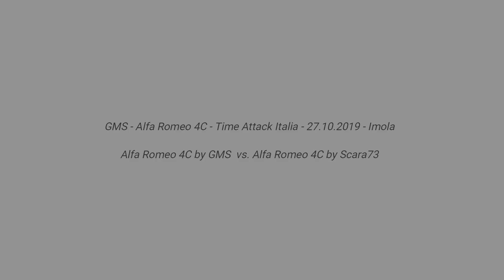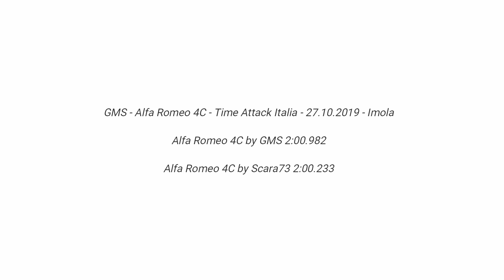Time Attack Italia - 27.10.2019 Imola - Alfa Romeo 4C by GMS vs. Alfa Romeo 4C by Scara73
Onboard from GMS tuned, street legal Alfa Romeo 4C vs. Scara73, track spec Alfa Romeo 4C showing the first few laps on the Imola track, before going to the pit for tire temp adjustments, so the laps were about 2s off the race pace.

Our GMS Big brake kit works flawlessly and braking distances seem to be superior to the Scara73's 4C. GMS 3'' Modular exhaust works flawlessly as well and keeps the engine power stable, but we are a bit inferior on power and weight and completly inferior on downforce. This event we finished 0.7s behind Scara73's track spec 4C which is a decent result, but usually Scara73's 4C is still about 1-2s per lap faster.

Post your comments below and let us know which one would you choose? The street legal GMS 4C or fully track spec Scara73 4C? You can't go wrong either way.

GaleMotorSport

Exhaust - GMS 3'' Modular exhaust T304
Rear uniball conversion - GMS
Big brake kit - GMS 330mm x 28mm front and 320mm x 22mm rear
Swaybar - GMS
Camber and caster adapters - GMS
Camber and caster shims - GMS
Alignment specs - GMS
Damping adjustment - GMS
Seat brackets - GMS
Harness bar - GMS
Air intake - GMS
Turbo cooling - GMS
ECU - Alfaworks stock ECU remap
Harness - Schroth
Suspension - Nitron
Tires - Federal
Seats - Recaro